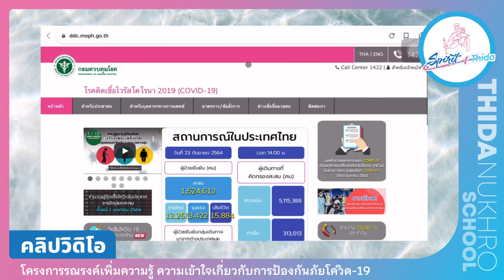มัธยมต้น รองชนะเลิศอันดับ 2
โครงการรณรงค์เพิ่มพูนความรู้ความเข้าใจการป้องกันภัยโควิด – 19 โรงเรียนธิดานุเคราะห์
เด็กหญิง ณัฏฐกันย์  รัตนพันธ์  ม.3/4
ครูประจำชั้น ครูมาลี  จารุพงศา